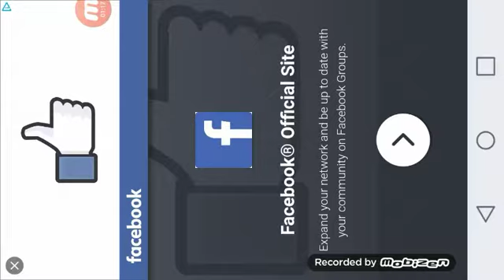I GIVE UP ON LIFE ITS SELF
WHATS UP GUYS BACK AGAIN WITH A GAY VIDEO THAT EVERYBODY HATES AM ALL FACK UP AHHHHHEHEHEHE